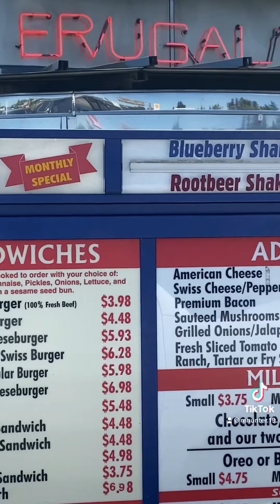Mike Minute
Episode 351 of the icy Mike Minute series.